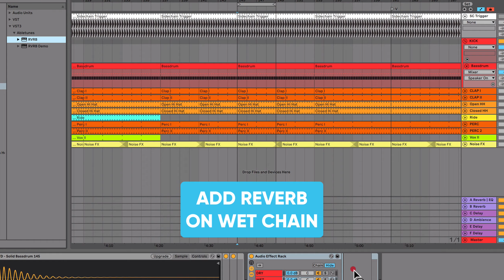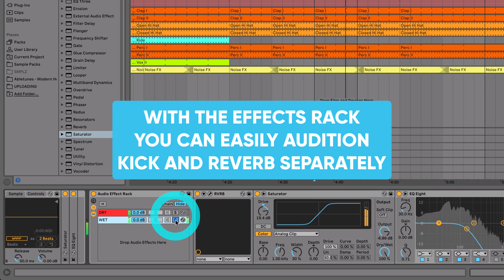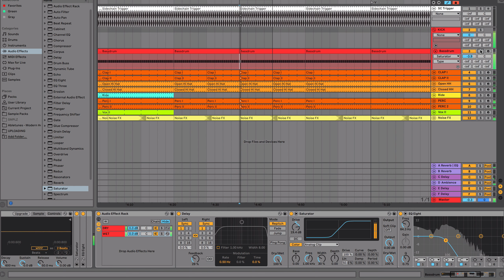How To Make Techno Reverb Kick (Rumble) in Ableton Live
Learn how to make Techno reverb kick (rumble) in Ableton Live using reverb and delay.